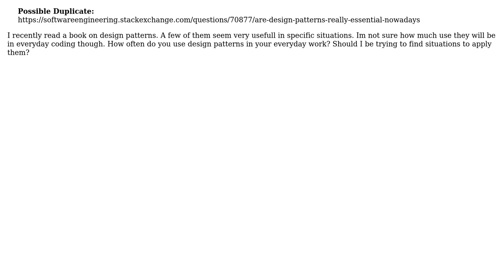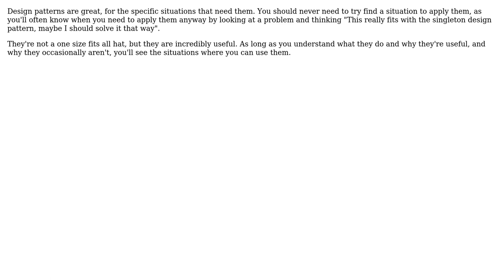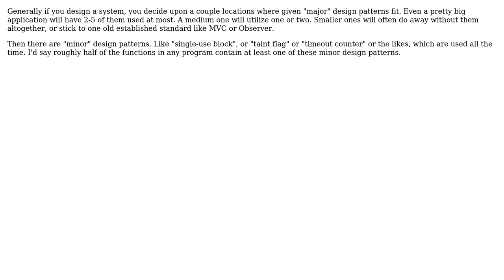Software Engineering: How often do you actually use design patterns? (5 Solutions!!)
Software Engineering: How often do you actually use design patterns?

With thanks & praise to God, and with thanks to the many people who have made this project possible! | Content (except music & images) licensed under CC BY-SA | Music | Images & others | With thanks to user Tom Squires user Simon Toth user SF. user Nikko user Nicholas Smith user Michael Lorton and the Stack Exchange Network Trademarks are property of their respective owners. You are responsible for your own actions.